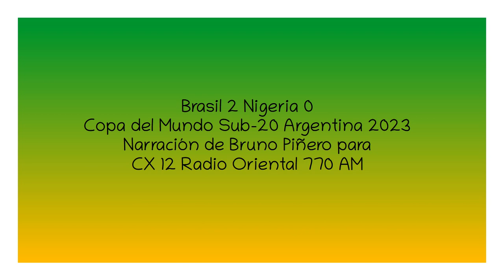Brasil 2 Nigeria 0 - Copa del Mundo Sub-20 2023 (por Bruno Piñero)